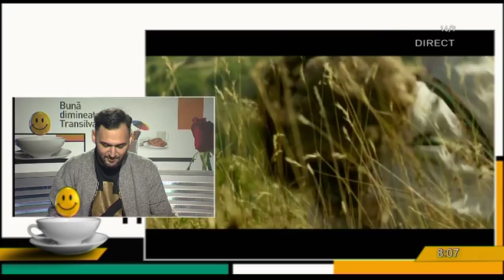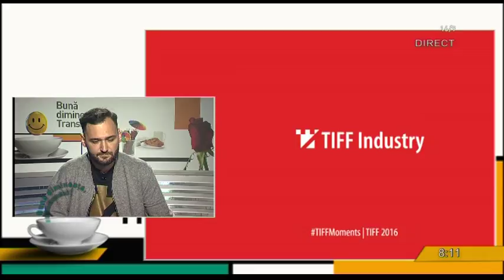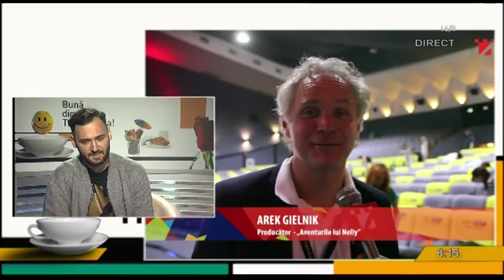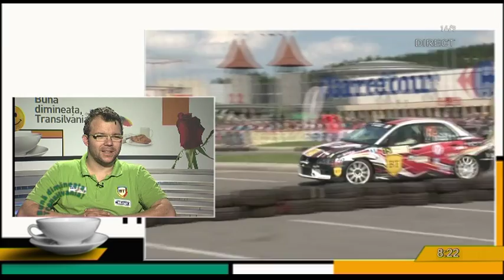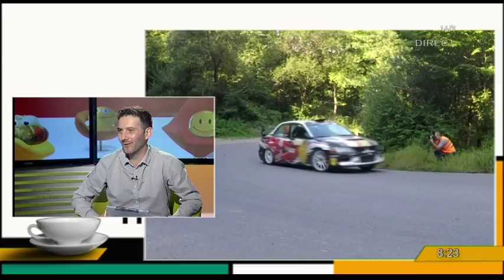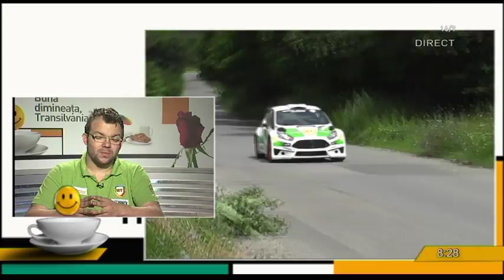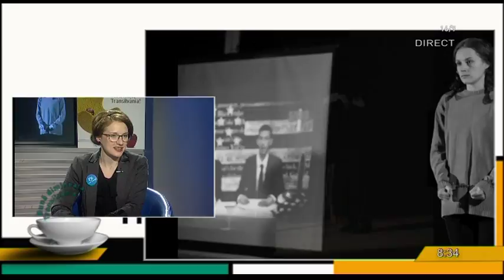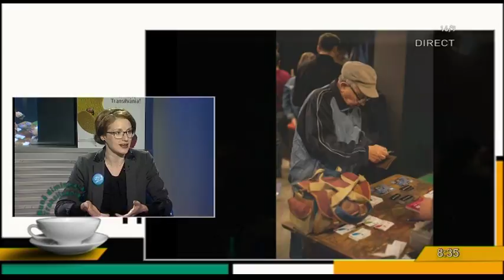Buna dimineata Transilvania din 3 mai 2017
Moderator: OVIDIU  DAMIAN
Invitati: CRISTIAN HORDILĂ, manager TIFF
VLAD COSMA, pilot, instructor si organizator Napoca Rally Academy
DIANA BULUGA, actriţă şi manager Create Act Enjoy
CRISTIAN PASCARIU, regizor
ŞTEFANA POP CURŞEU, director artistit Teatrul Naţional Cluj-Napoca
Teme: TIFF 2017  /  TRANSILVANIA RALLY /
CREATE ACT ENJOY / TEATRU